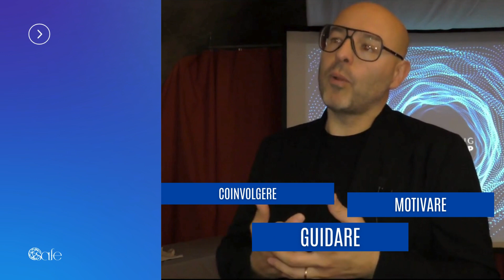Re-Thinking Leadership: sviluppa con noi il tuo stile di leadership!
Partecipa a "Re-Thinking Leadership", percorso di alta formazione sui temi più attuali e strategici della leadership.